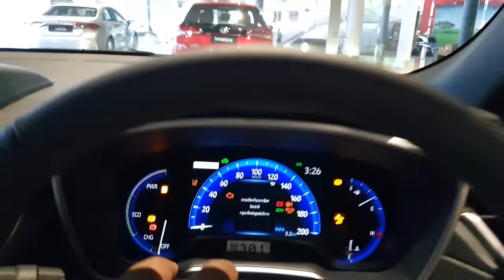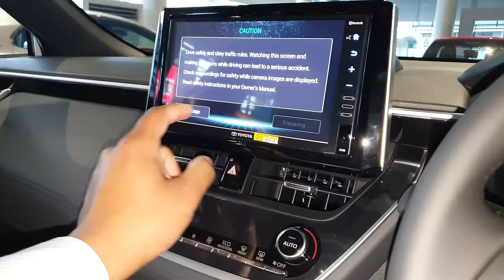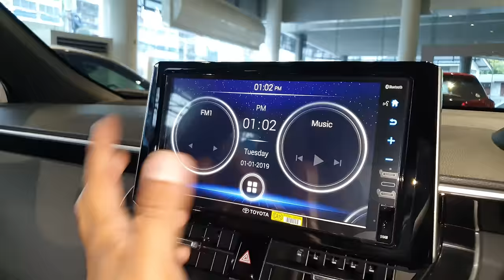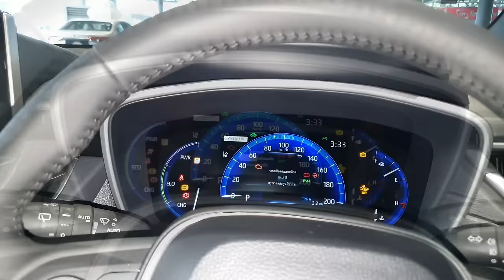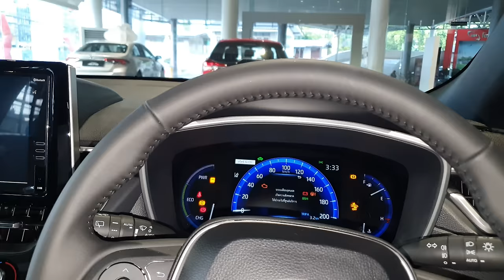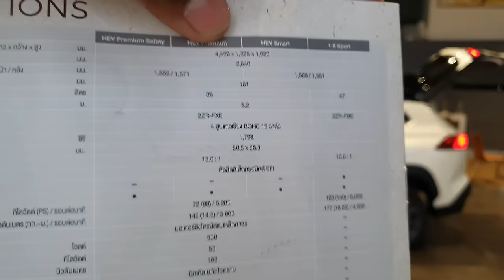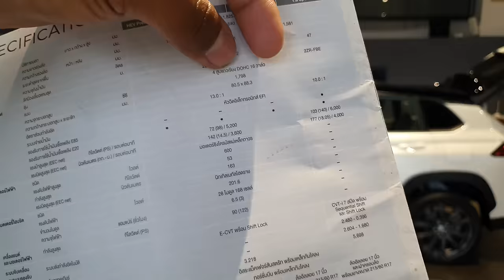2023 Toyota Corolla Cross Premium SUV - Mini Innova Hycross | Sunroof, Features, Interiors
2023 Toyota Corolla Cross Premium SUV - Mini Innova Hycross | Sunroof, Features, Interiors | Toyota Cross All Details.

Toyota's Mileage King Crossover SUV !

Jai Hind.
Jai Bharat...